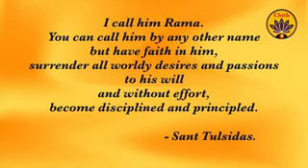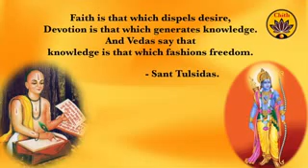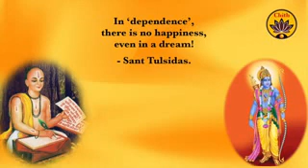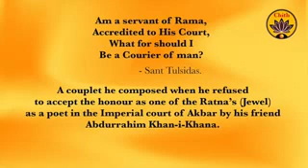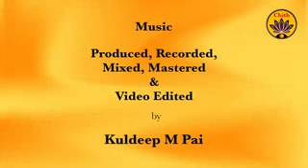👍 Ram chandra kupalu 👍best song 👍